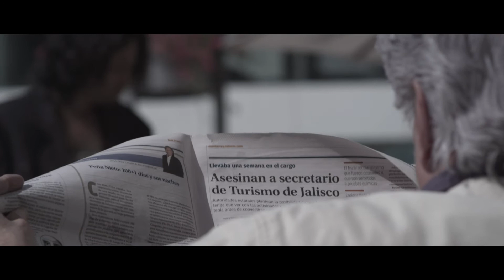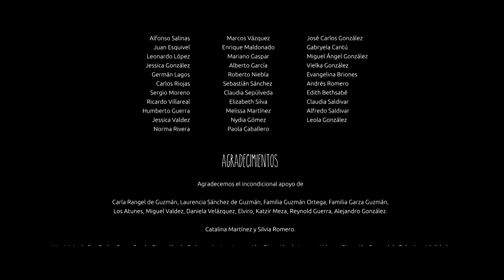El Nuevo Hombre Invisible - Short Film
Si no los ves, no existen.

De manera irónica, un hombre desarrolla un poder surgido de sus mismas limitaciones: su fealdad, suciedad y pobreza acaban por excluirlo de todas las miradas. Ahora es invisible, y apenas empieza a explorar las posibilidades que esto le brinda.

Reparto: Victor Hernández, Patricio Zaragoza
Dirección: Gabriel Guzmán S.
Guión: Jaime Palacios Chapa
Productora: Linda Canales & Yeyo Kamikaze
Director de Fotografía: Daniel González
Edición: Robby Chapa
Diseño de Producción: José Luis Morán
Efectos Visuales: Antonio Guajardo
Duración: 10 min.
Género: Humor Negro
Formato de sonido: Stereo
Diálogos e idioma: Español
País: MÉXICO
Año: 2014

Una producción de IMAGYX Entertainment & PROMOCINE.